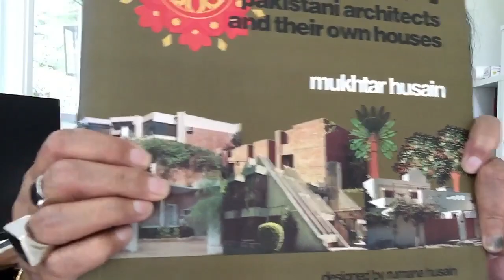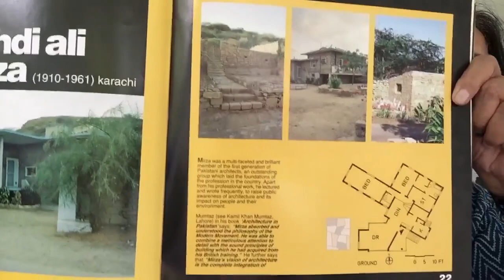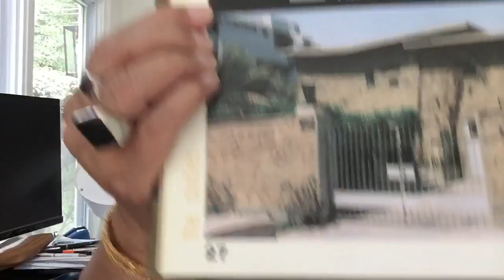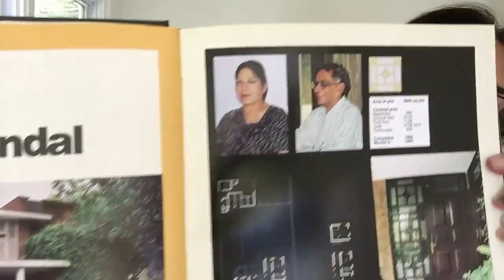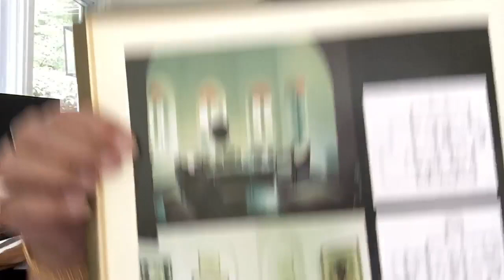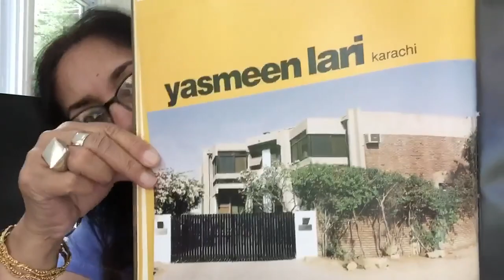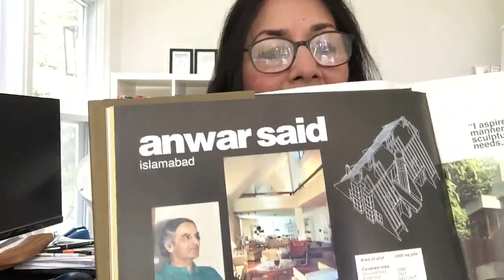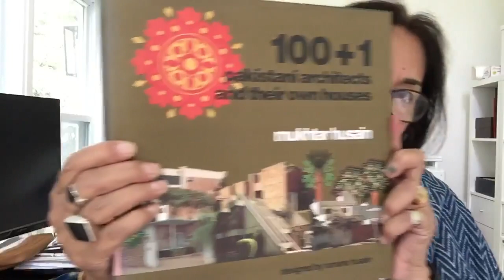“100 +1 Pakistani Architects and their Own Houses”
Countdown to 200 daily videos!
29 September 2020
Video #194
“100 +1 Pakistani Architects and their Own Houses” is an output of a sizable effort and labour undertaken by Mukhtar Husain, a well-known architect famous for his scholarly pursuits and inclinations. It is designed by his wife Rumana Husain.
The topic was pertinent to be explored with respect to the chronological transformations that have taken place in the post-independence architectural scene in the country.
The book profiles the designs of over one hundred architects, established professionals as well as young practitioners from all over the country. Presented chronologically, these houses reflect the personality, design philosophy, and lifestyle of each architect. It is based on the premise that architects while designing their own houses, are able to express themselves more effectively and without compromise to external factors. Such houses are therefore likely to be the truest possible expressions of the owner-architects abilities and attitudes.